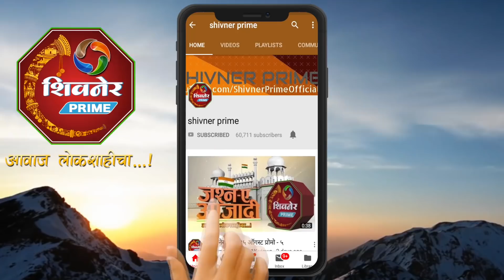पुणे नाशिक महामार्गावर अपघातात एक ठार